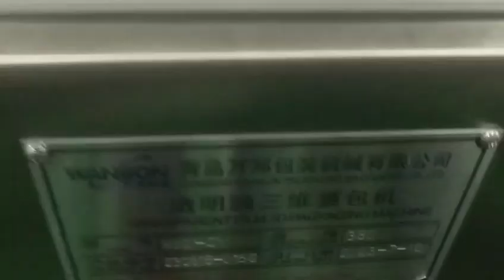Wanbon Machinery: Health Products Packaging Machine WBG-CY380 for Pharmaceutical Company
HUIREN pharmaceutical, a leading pharmaceutical company in China, is committed to providing high-quality health products to improve people's lives.

Wanbon Machinery is the overwrapping machine suppliers.

To ensure the safety and effectiveness of their products, they buy Wanbon Machinery's WBG-CY380.

The health products cellophane wrapping machine WBG-CY380 used by HUIREN pharmaceutical is a result of extensive research and development.

It is designed to meet the specific needs of the pharmaceutical industry, ensuring that each product is packaged accurately and efficiently.

The following features are summarized by Wanbon Machinery!